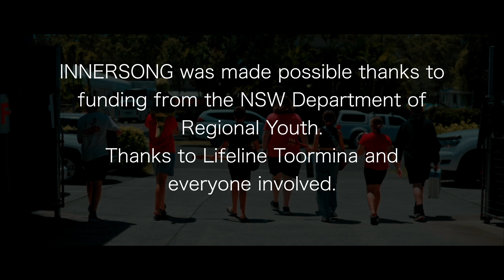The Half Time Show - Gotta Dream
Gotta Dream by The Half Time Show recorded by Grow the Music and Filmed by BathTime Productions. Funded by New South Wales Department of Regional Youth as part of the Innersong project.

The Halftime Show are a band of neurodiverse young people from Coffs Harbour. This is their debut single Gotta Dream...